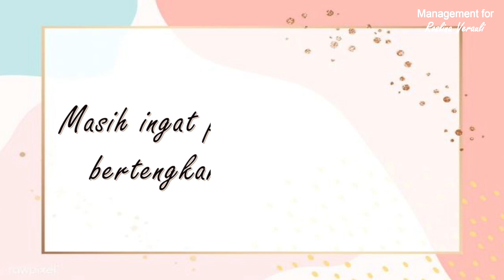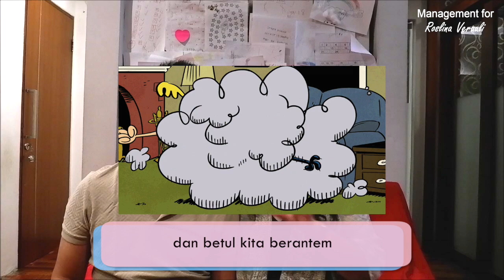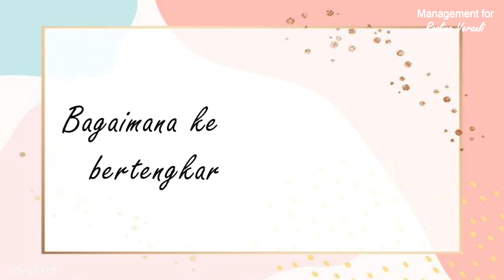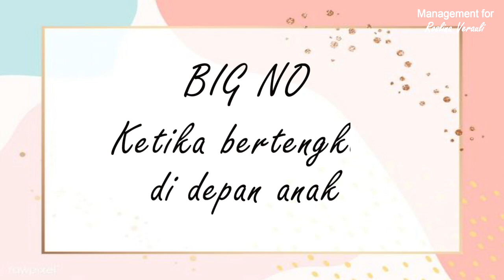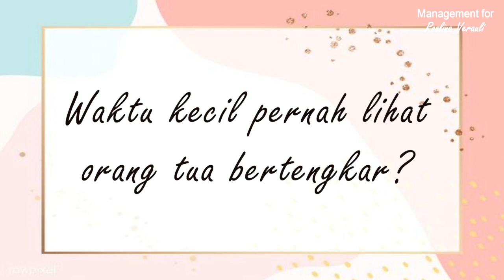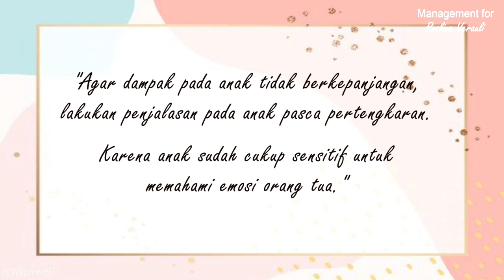Sesi Anda dan Dia - Bertengkar di Depan Anak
Bertengkar di Depan Anak

Pernah bertengkar di depan anak? Selama periode dirumahaja adakalanya Anda dan pasangan terpaksa bertengkar di depan anak. Namun perlu Anda ketahui, bertengkar di depan anak perlu ada rambu-rambu yang Anda ikuti. Yuk, langsung dari kamar tidur saya dan pasangan akan membahas bagaimana bertengkar di depan anak. Jika Anda punya pengalaman yang sama, yuk share di kolom komentar! 💕

Produced by
Cast: Roslina Verauli.,M.Psi.,Psi. dan Pasangan
Video Editor: Arissa Purilawanti (instagram: @arissapurilaw)